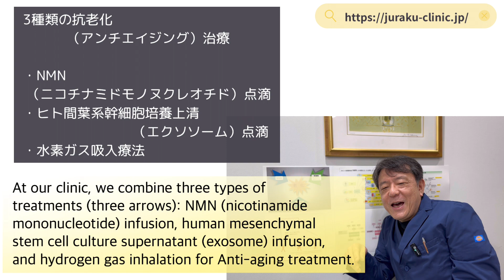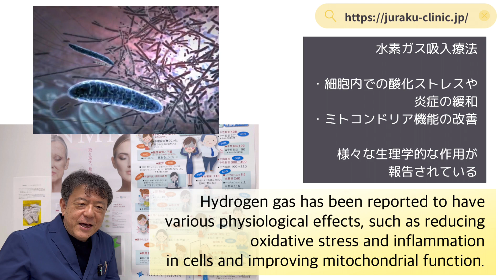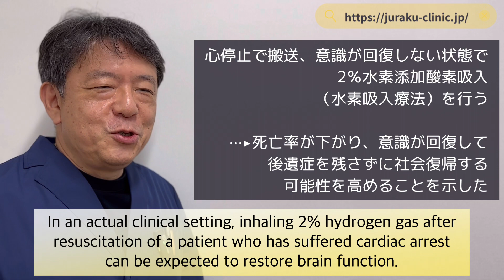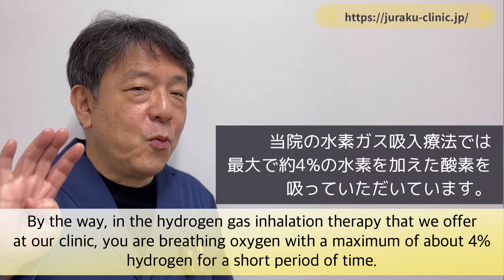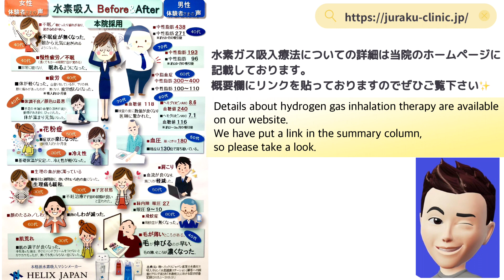Popular aging care at our clinic"hydrogen gas inhalation therapy" （当院で人気のエイジングケア♪『水素ガス吸入療法』英語字幕ver.）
At Juraku Internal Medicine Clinic, "hydrogen gas inhalation therapy" is adopted as an anti-aging therapy.

Hydrogen binds to bad active oxygen and removes it as water, resulting in activation of cells, increased antioxidant power, and increased immunity.

In addition, details about hydrogen gas inhalation therapy are described in the diary of the director of Juraku Internal Medicine Clinic, so please take a look ♪

Series to think about recovery of mitochondrial function

Hydrogen inhalation therapy is effective in saving lives and improving prognosis in patients with out-of-hospital cardiac arrest

Equipment used in our hospita

"Dr. Takemoto" and "Buying Design Researcher ToMizaemon" talk whimsically about anti-aging on the "Tokikai Channel", so please take a look at that too ❣️